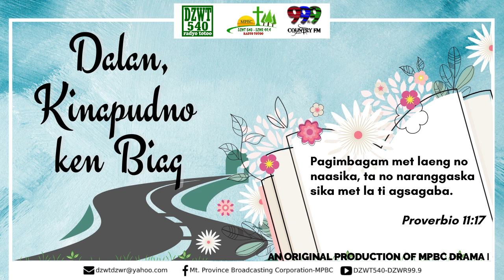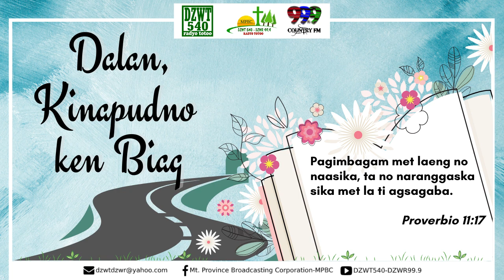DALAN, KINAPUDNO KEN BIAG - December 3, 2021